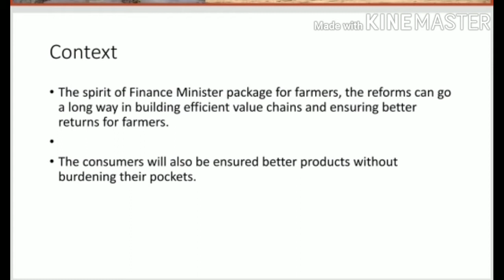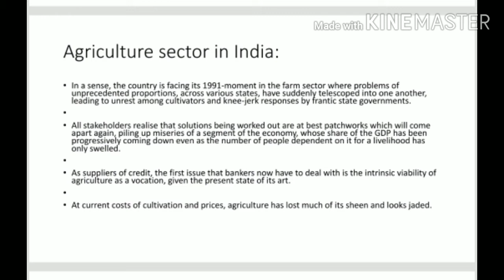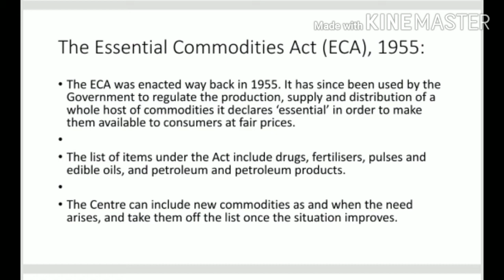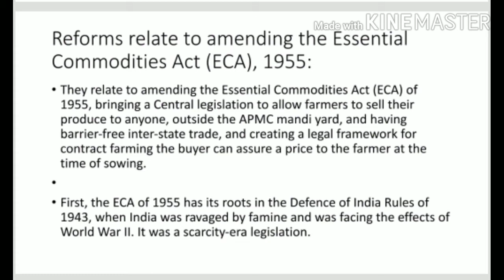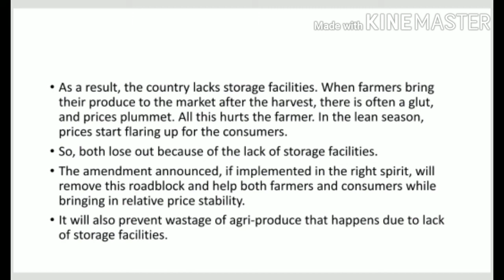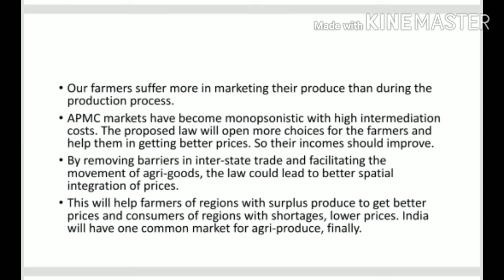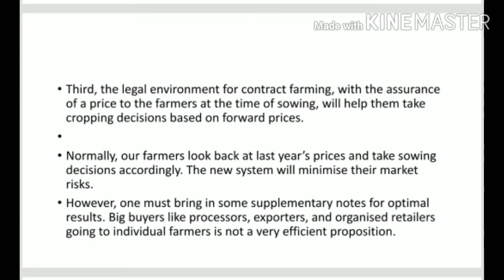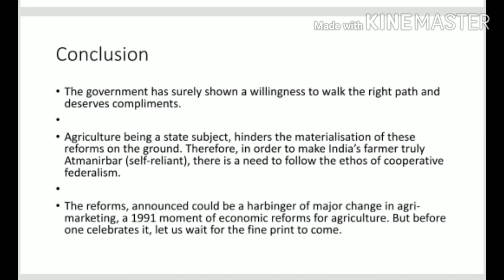Ab Farmer banenge aatma nirbhar(self-reliant)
In this video you will get information about the  Ab Farmer banenge aatma nirbhar(self-reliant) or usse judi information.

upsc jpsc Bpsc uppsc cyclone ssc ibps railway sarakari naukari sarakari result railway naukri sbi po ki tayari#sbi clerk ki tayari sbi so ki tayari#agriculture loan#how to take agriculture loans#agriculture loan kaise le#kisan credit car krishi loan kaise le#krisi loan s judi khabar#Epmc act#1991 agriculture reforms#1991 depression.